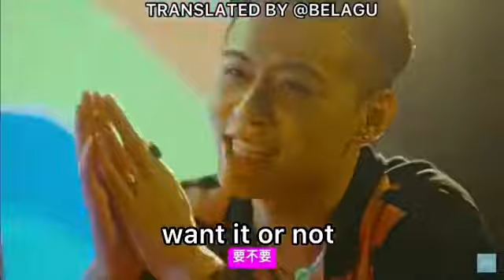PAPER JIM YE!!OW BU$Y SHADOW PROJECT 影子計劃 JESSIE C - DANCING KINGDOM ENGLISH SUB (PAPER JIM CUT)